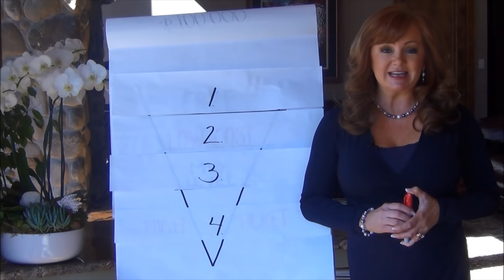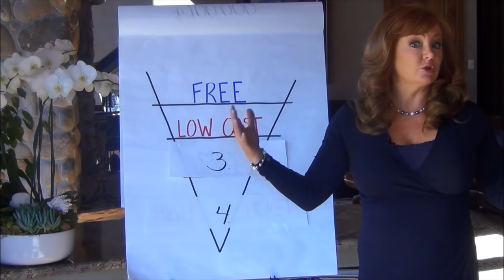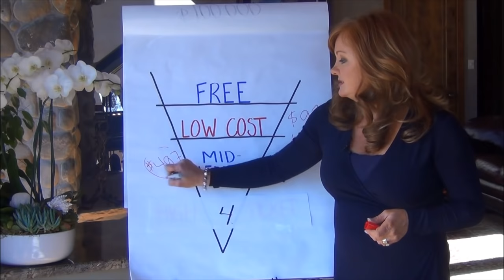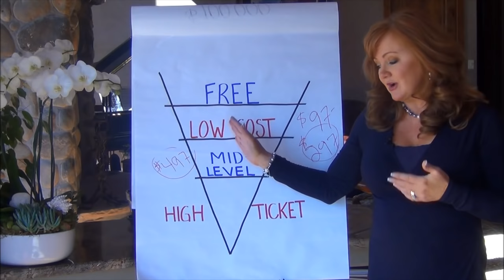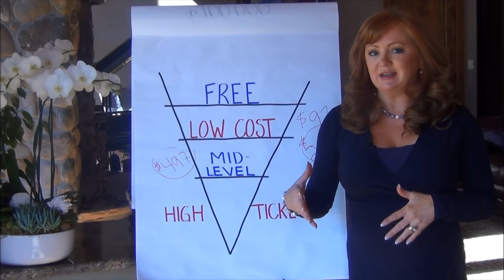Where are you missing money in your business?